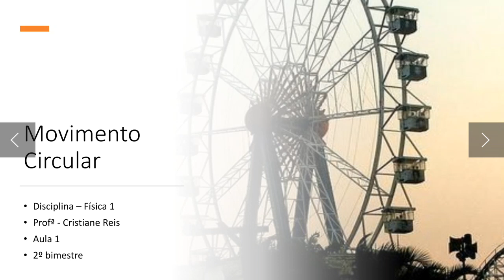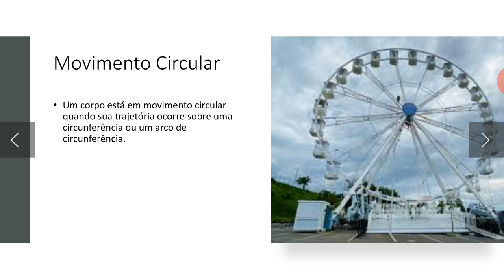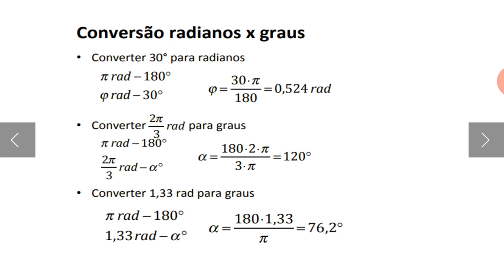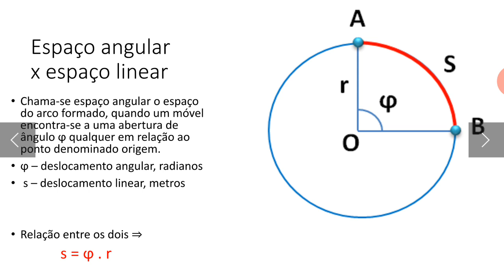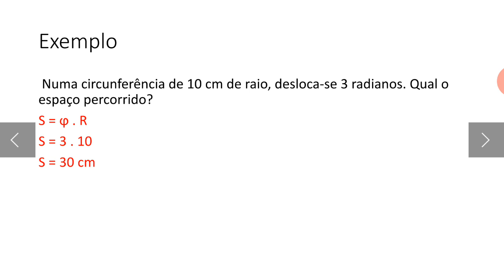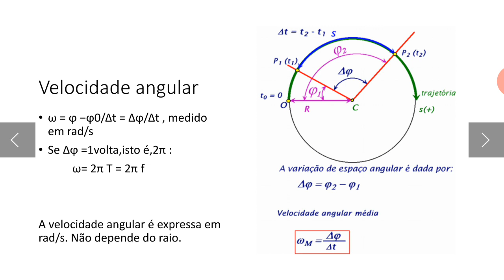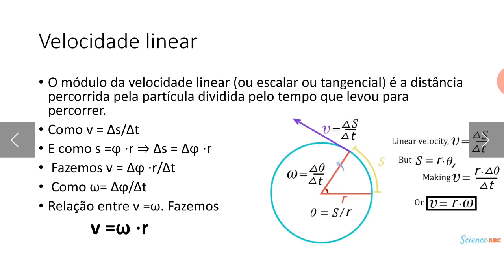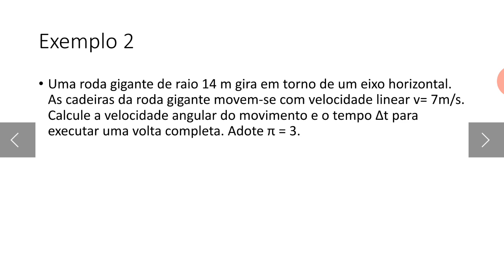1° ano Ens. Médio Aula 1 Física 1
Aula sobre o assunto - Movimento Circular de Física 1